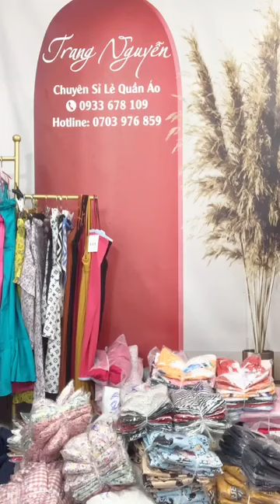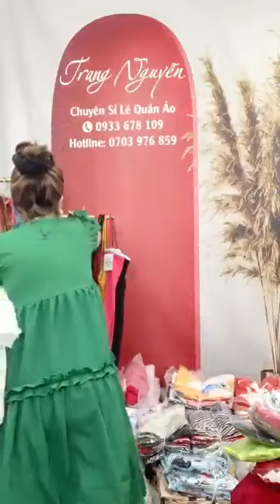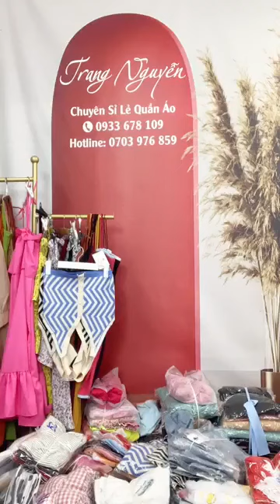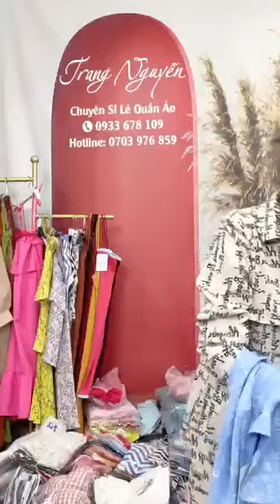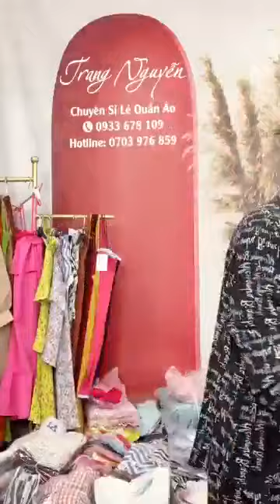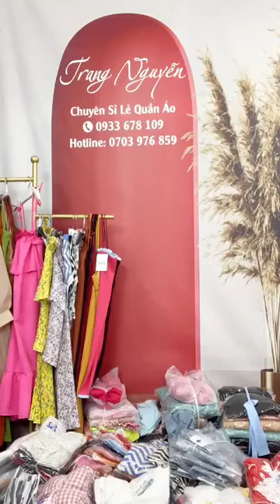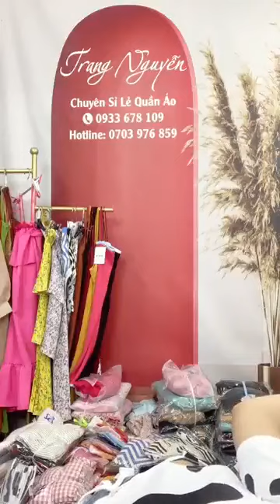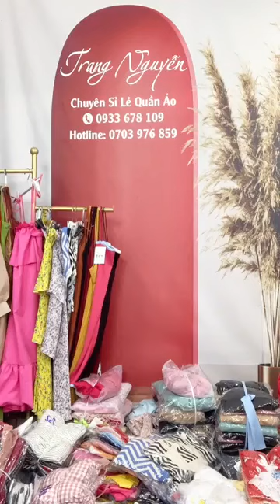Quần áo nữa nhiều mẫu mới đa dạng phong cách chị em vào xem lựa đồ phù hợp 89